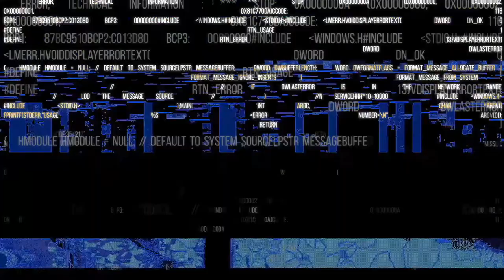Trump Discusses Declassifying Roswell | FIXED SOUND ORIGINAL VERSION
FIXED SOUND ORIGINAL VERSION by idmental

President Donald Trump discussed the possibility of declassifying information related to Roswell, New Mexico, the site of the famous alleged UFO event.

Trump Discusses Declassifying Roswell, Says He knows 'Very Interesting' Information | NBC News NOW